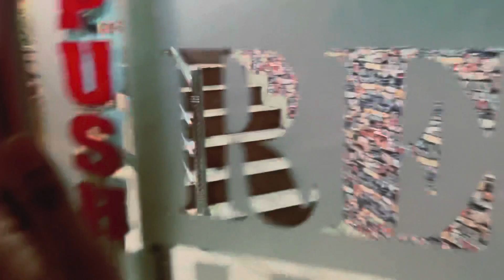Beautiful place found | UMRANGSO | thrilling experience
Hello all,

Next day we travelled to UMRANGSO from our hotel @ Lanka, it was really a difficult journey since after crossing PANIMUR we need to travel another 3 hour where the road condition was not good.
You need to drive at 20km/hr since the road was under construction and lot of dust.If you want to travel to UMRANGSO, don’t travel via PANIMUR.
Otherwise the place was really beautiful ,people were helpful.

DO’s:
- Do carry eating stuffs since you will not get much options during your journey till lumping
- Do carry cash since you will get less digital payment option or scarcity of ATM.
- Should be having an extra tyre in case of any emergency like puncture.

DON’t:
- Don’t try to drive fast on that road since there are no garage nearby.
- Don’t bring kids or elderly family members since the road condition is not good.
- Don’t travel during night after 4:30pm during winters due to poor road condition
- Don’t visit during Dec or Jan since you will not be able to see much places.